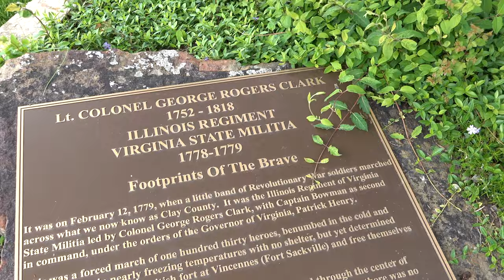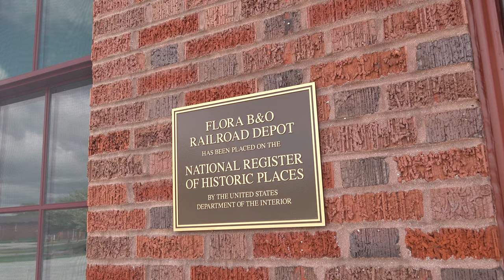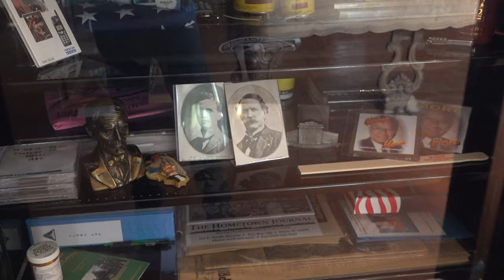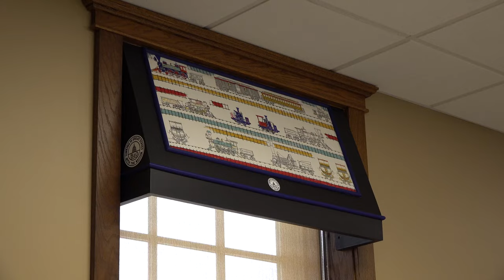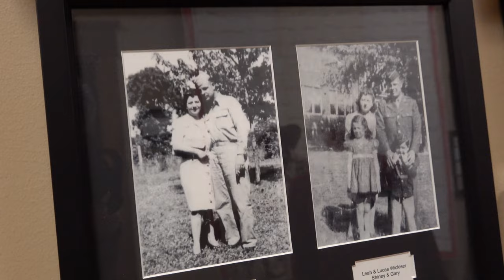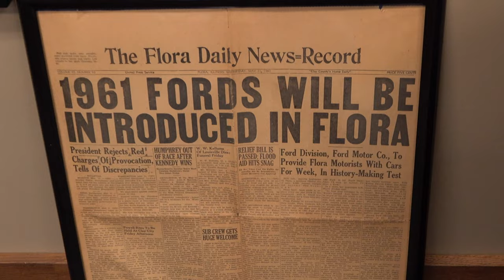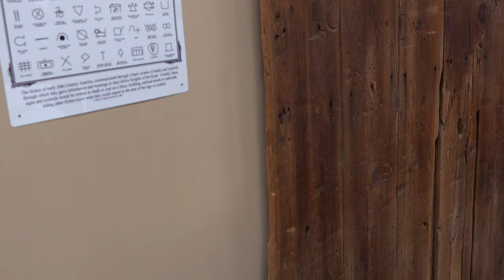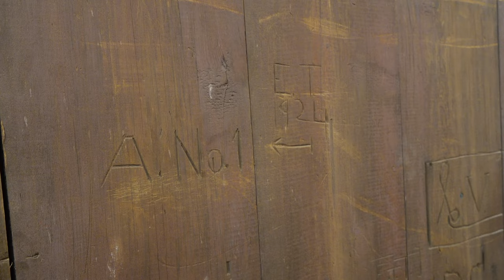Baltimore & Ohio Train Depot in Flora Illinois 👍 Surprise Train Museum Tour 😎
Flora train station is a historic Baltimore & Ohio Railroad depot which served Flora, Illinois. Now its a train museum. The depot was built from 1916 to 1917 by Frank Nichols; its design features several architectural styles, including Italian Renaissance Revival, Romanesque Revival, and Classical Revival.Wikipedia

I filmed this one with a Sony FDR ax700